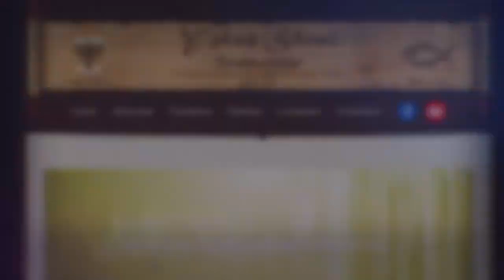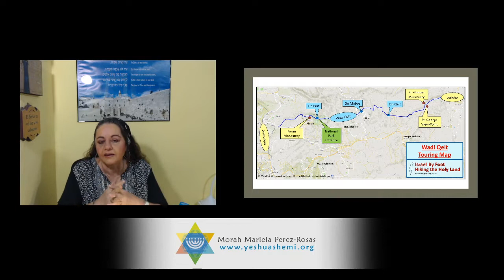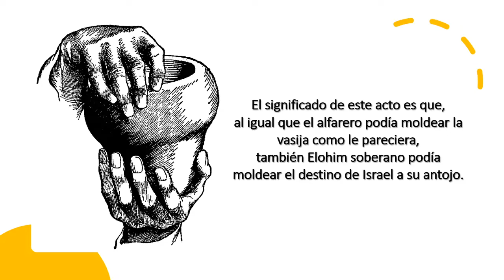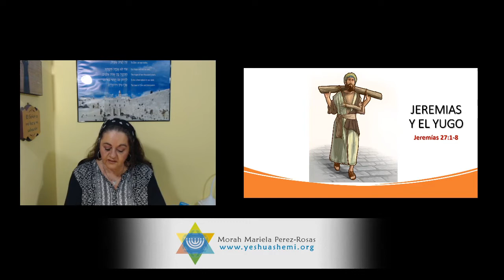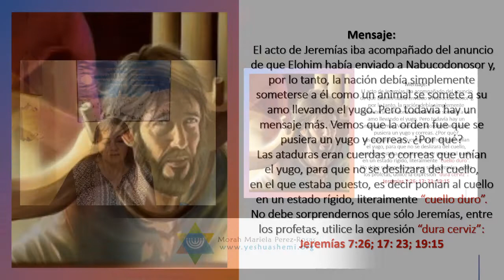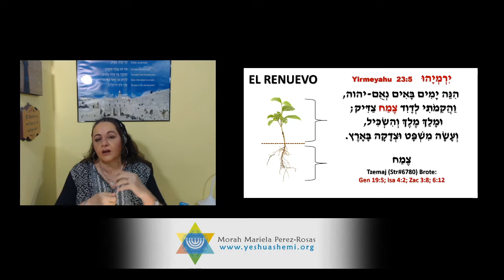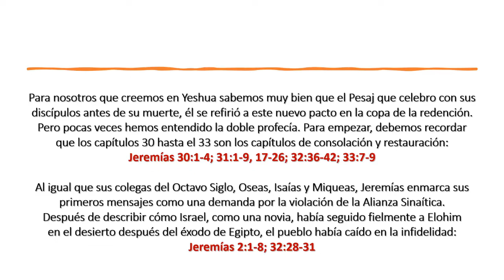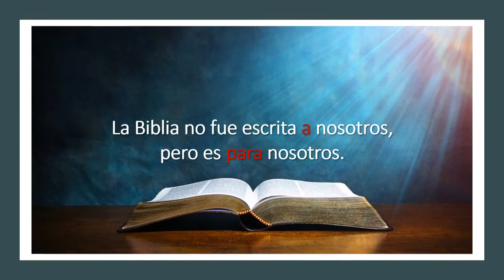Introducción al ProfetaJeremías: Parte 2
La mayoría de los creyentes muchas veces buscan respuesta en los libros de los profetas de Israel. Y aunque muchos de los profetas nos dan mensajes para nuestros tiempos, pocas veces se ha estudiado en conocer a cada profeta, el tiempo, lugar y la situación de su profecía. Allí está la clave para entender las profecías. Y es que tristemente en el cristianismo, y hasta el día de hoy se toman profecías y se sacan fuera de su contexto.

En estos estudios conoceremos a cada profeta, el tiempo de su profecía y la doble referencia profética que tienen muchos mensajes, que pocas veces vemos.

Ahora también con nuestro canal privado para enseñanzas más profundas.

Shalom ubrajot! (paz y bendiciones)
Morah Mariela Perez-Rosas